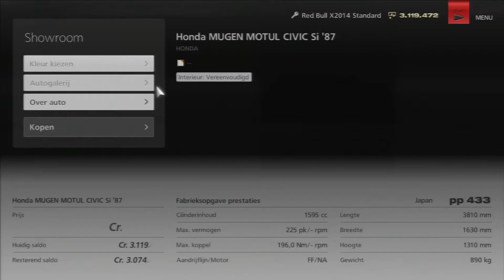Honda MUGEN MOTUL CIVIC Si '87